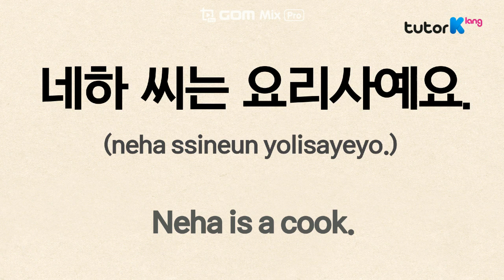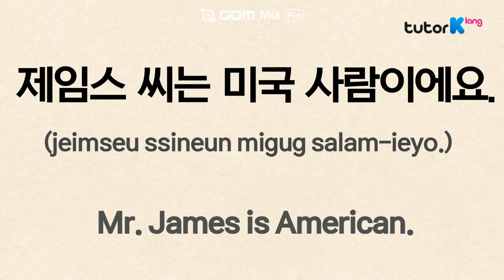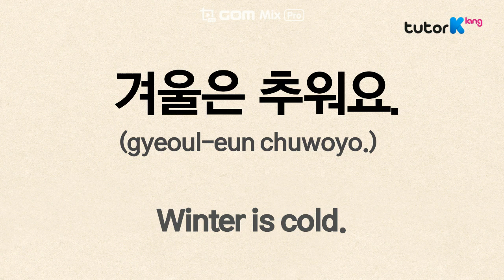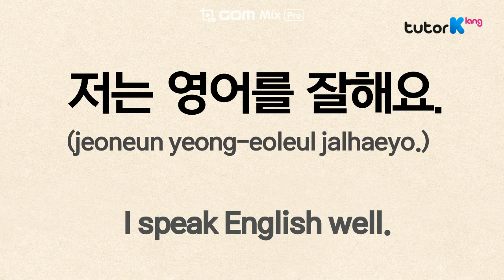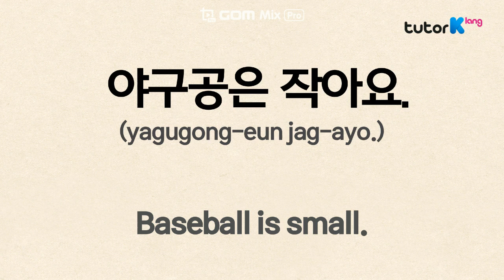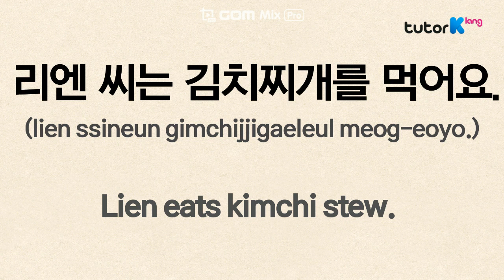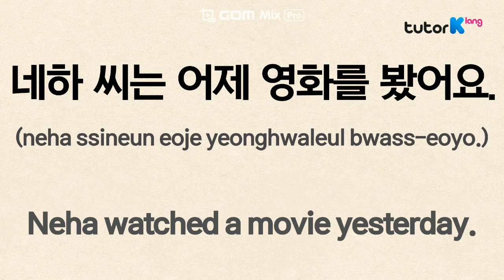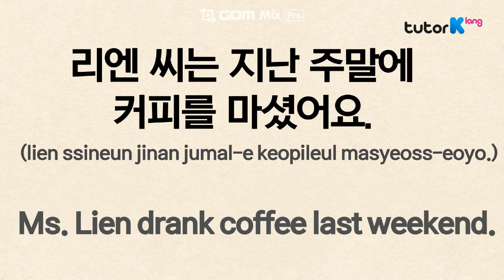ep.24) 20 must know Korean phrases- Conversation (Topic Marker)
Hello everyone.
This is tutorKlang.com.
We are offering free live Korean classes for starters.

We are a Korean tutor platform where you can meet Korean tutors and have lessons with them.

In this video, you will learn how to say conversation in Korean. “I am student., Neha is a cook., Mr. James is American., Ms. Lien is Vietnamese., Summer is  hot., Winter is cold., My brother is tall., My brother is short., I speak English well., My friend speaks Korean well., The soccer ball is big., Baseball is small., Jisoo eats bibimbap., Lien eats kimchi stew., Jose is a good swimmer., Daniel is good at running., Neha watched a movie yesterday., Mr. James did exercise yesterday., Ms. Lien drank coffee last weekend., Mr. Wang Fang ate a cake last weekend.“